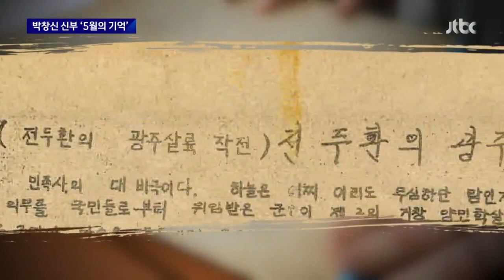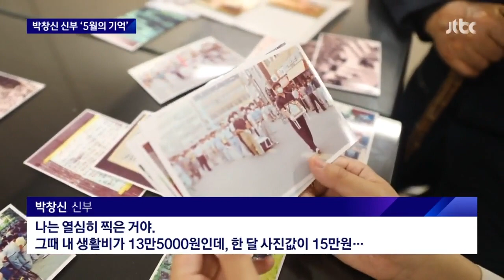'광주 참상' 알리다 흉기 피습…'민주화' 외침 찾아가 남긴 사진 3천 장 / JTBC 뉴스룸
생각해 보면, 80년 광주는 고립돼 있었고 그래서 당시에는 계엄군의 만행을 알기 어려웠습니다. 하지만 당시 서슬퍼런 시절에도 위험을 무릅쓰고, 광주 상황을 이곳저곳 알린 신부님이 있었습니다.